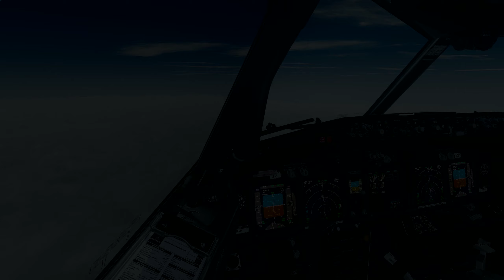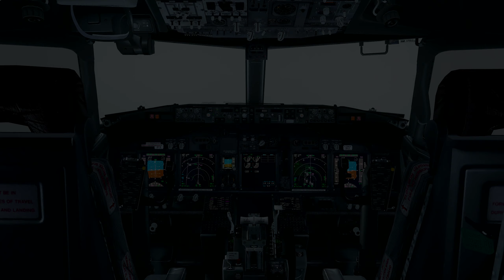Prepar3D v4.5 | Dublin to Halifax | EIDW-CYHZ | PMDG 737-700NGX | Flight Simulator | P3D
A montage of my flight simulator flight from Dublin Airport in Dublin, Ireland to Halifax Stanfield International Airport in Halifax, Canada.

Airport scenery: MK-Studios EIDW and ORBX freeware CYHZ.

Addons used:
PMDG 737
ORBX Base, OpenLC EU/NA, Vector, Lights, Buildings HD
Smart Sim Design 3D Night Lights
Terraflora
FreeMeshX
ENVTEX
TomatoShade R&D preset + Lucas Cavatoni's ReShade preset
Active Sky for P3D v4
ASCA Global Automatic
RealTurb
Immersive Audio
FSFX Immersion
GSX
Chaseplane

Software:
NVIDIA ShadowPlay
Shotcut

Controllers:
Saitek PRO Flight Yoke System with Throttle Quadrant

Specs:
GPU: Gigabyte GTX 1080 Windforce OC 8GB
CPU: Intel i5-8600K @ 4.8GHz
CPU cooler: Cooler Master Hyper 212 Evo
Mobo: Asus Prime Z370-P
RAM: Corsair Vengeance LPX 16GB DDR4 2400mhz
OS: Windows 10 Pro
HDD: WD Black 1TB
SSD 1: Crucial M500 960GB
SSD 2: SanDisk SSD Plus 1000GB
SSD 3: PNY XLR8 CS3030 M.2 250GB